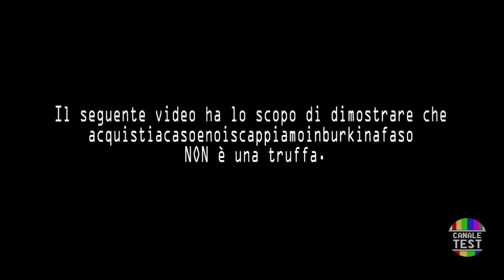Prezz' 'i Pazzi Official Parody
Una produzione Canale Test con la collaborazione di